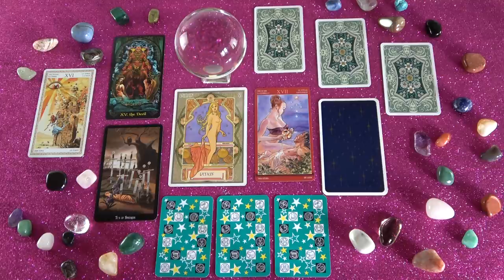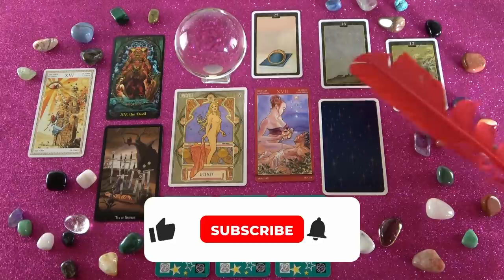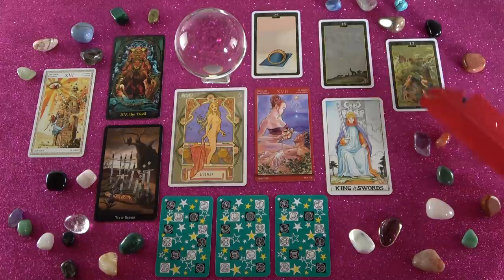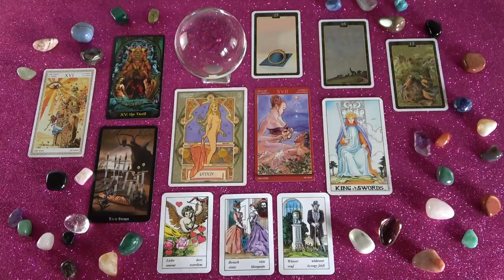Hétvégi jóslás💌Egy jó hír 💞Testi kapcsolat💖Erős szerelmi kötelék💖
Telefonos elérhetőségem jóslásra:
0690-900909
750Ft/Perc

Átutalás:
Erste Bank
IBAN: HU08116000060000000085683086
BIC: GIBAHUHBXXX
Tulajdonos: Dendera Susanna Medici

Kép: shutterstock/Yellowj